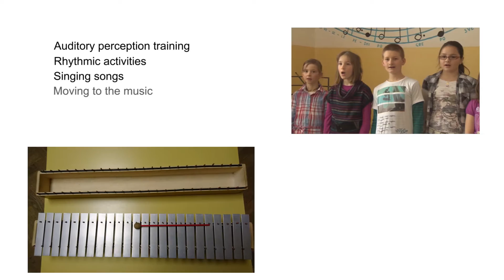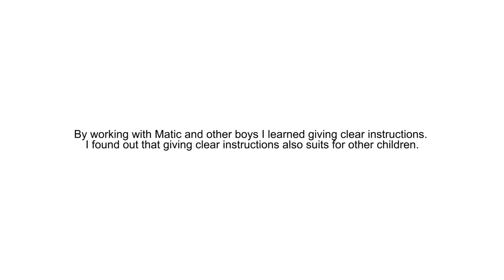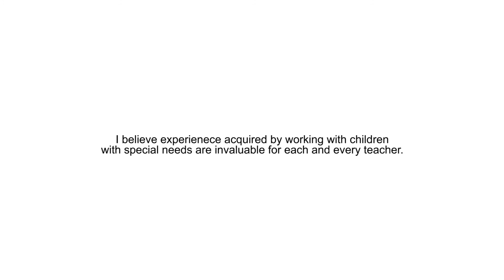Autism and Music (Nuša Piber)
Autism and Music